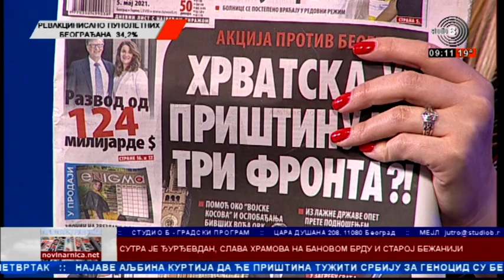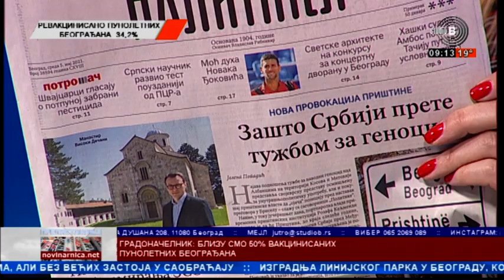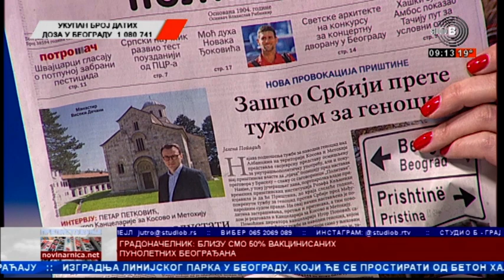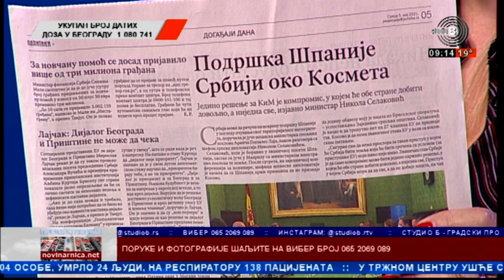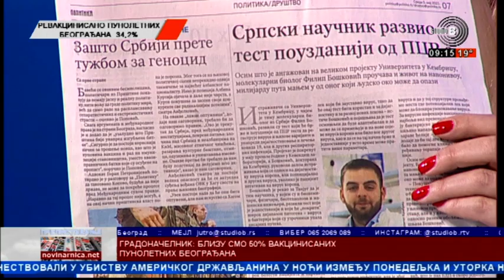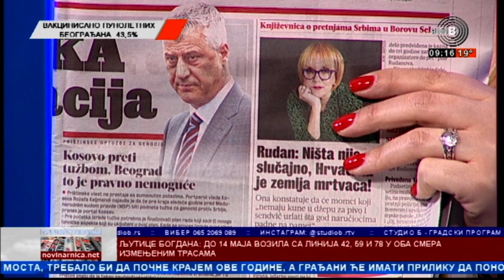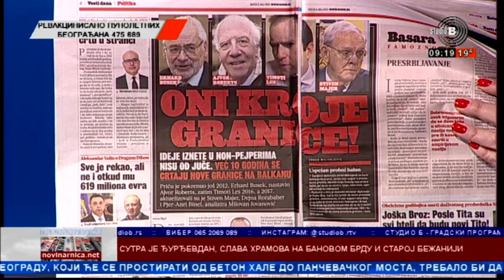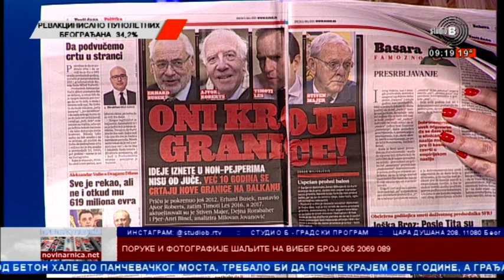Prelistavanje StB gost - Ljuban Karan [05.05.2021.]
Gost - Ljuban Karan